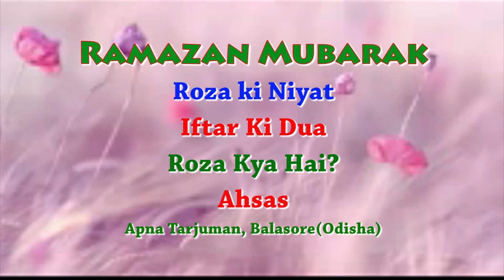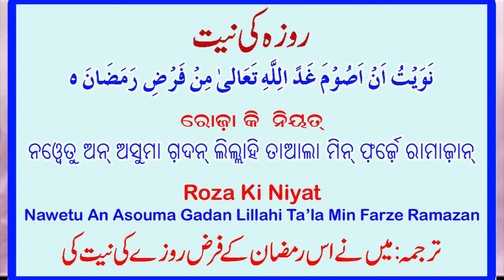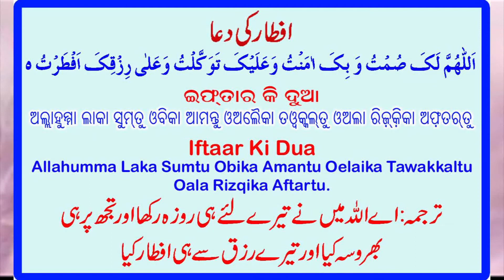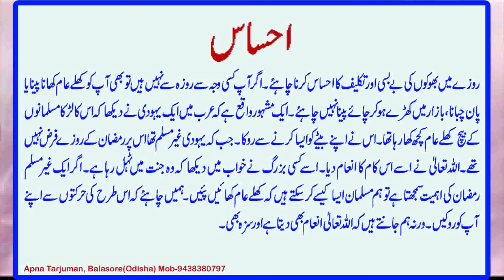Roza. Niyat wor Dua Iftar